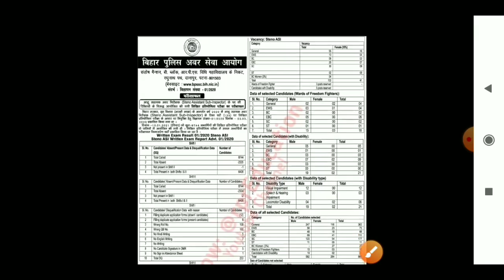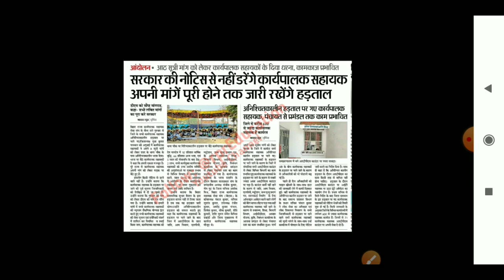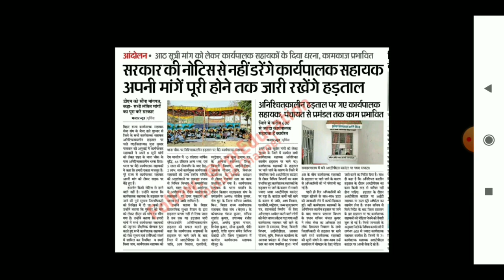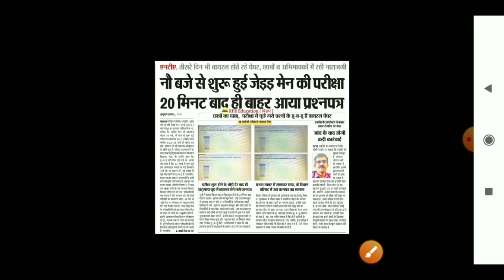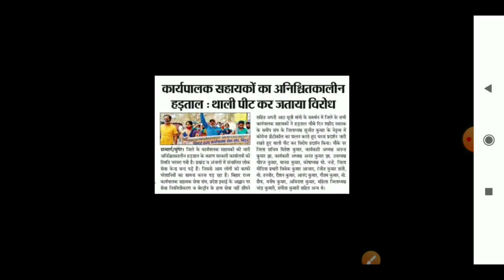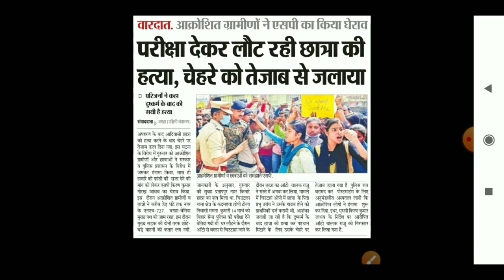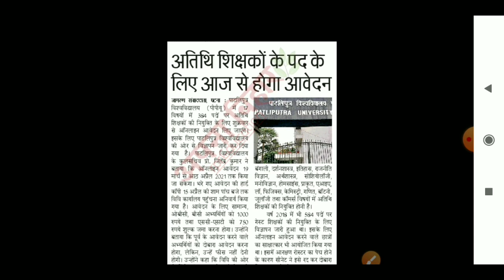बिहार की भर्ती आज से होगा,ऑनलाइन आवेदन,Bihar Executive Assistant| Amin, अतिथि Teacher|bihar update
●Hello
Dear Friends_Welcome To Our Youtube Channel-

●About This Video-बिहार की भर्ती आज से होगा,ऑनलाइन आवेदन,Bihar Executive Assistant| Amin, अतिथि Teacher|bihar update

➤ALL DEo Written Examination SYLLABUS
600+ MCQ Questions & Answer

●Important Keyboard:- बिहार की भर्ती आज से होगा,ऑनलाइन आवेदन,Bihar Executive Assistant| Amin, अतिथि Teacher|bihar update

My Gadget-
My Mic
My Mobile